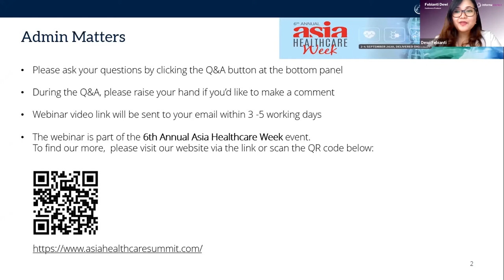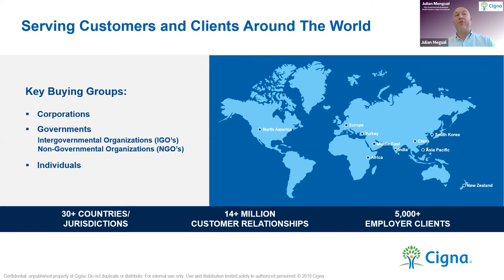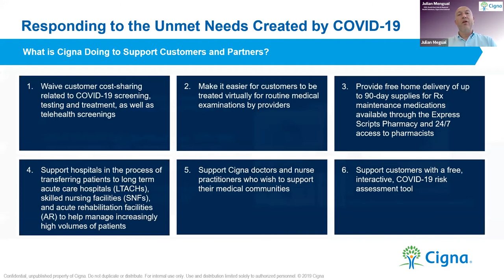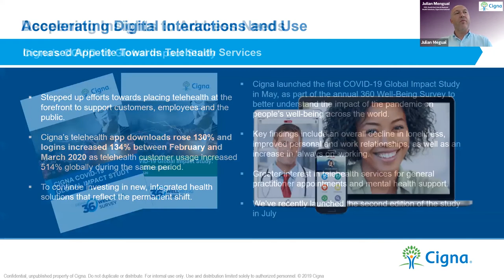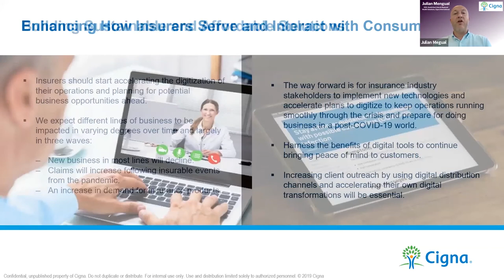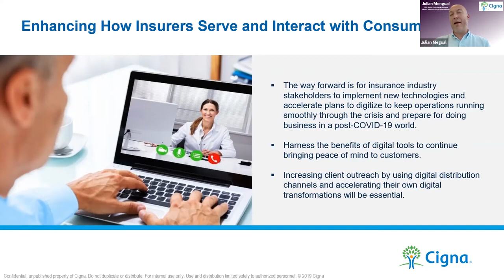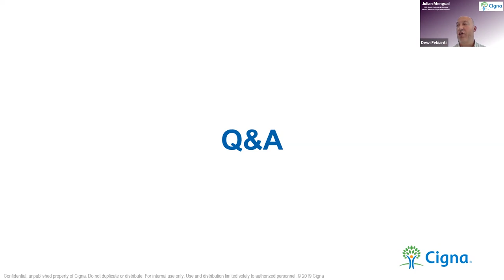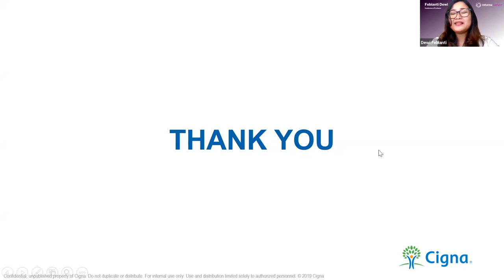Novel Diseases and Health Insurance: Assessing the impact on Product, Pricing and Innovation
Julian Mengual, CEO, South East Asia & Regional Health Solutions, Cigna International Markets

Uncertainty maybe is the only word that could describe the current situation. Do many experts find markets floating with doubt, and when will this outbreak likely to end? No exception for insurance companies, their business position is likely heavily impacted. It seems that our health insurance system is woefully inadequate to cope with coronavirus pandemic, or is it?

Julian Mengual, CEO, South East Asia & Regional Health Solutions, Cigna International Markets will discuss how the insurance industry is coping with covid-19 pandemic that has effectively formed an unprecedented crisis worldwide and what are the business future strategies to prepare for such a sudden outbreak.

Topic covered in the webinar:
Insights on Covid-19 coverage
Product developments highlights
Current situation and short term impact to the insurance market
How insurers mitigate the risk during this pandemic?
Changing premiums market
Q&A